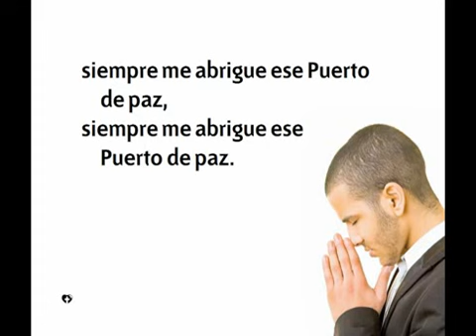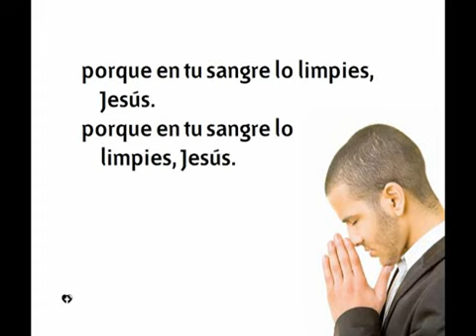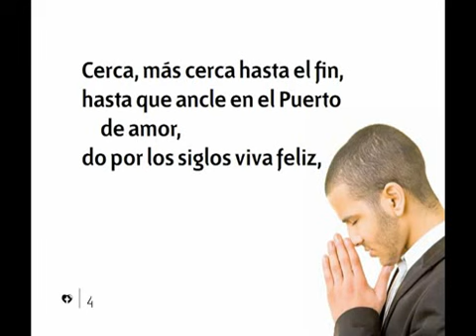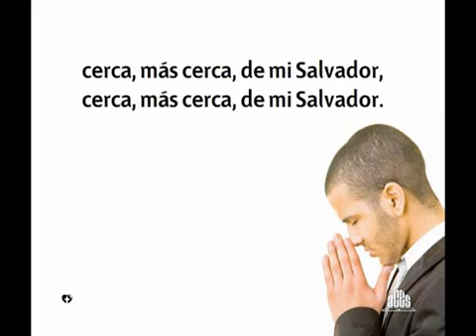451 Cerca Mas Cerca